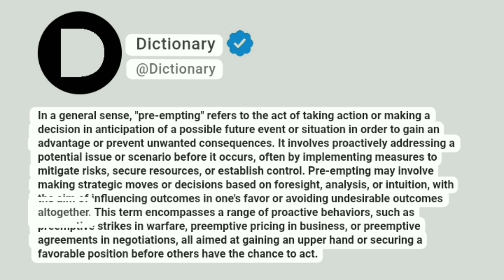Pre-empting Meaning In English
In a general sense, "pre-empting" refers to the act of taking action or making a decision in anticipation of a possible future event or situation in order to gain an advantage or prevent unwanted consequences. It involves proactively addressing a potential issue or scenario before it occurs, often by implementing measures to mitigate risks, secure resources, or establish control. Pre-empting may involve making strategic moves or decisions based on foresight, analysis, or intuition, with the aim of influencing outcomes in one's favor or avoiding undesirable outcomes altogether. This term encompasses a range of proactive behaviors, such as preemptive strikes in warfare, preemptive pricing in business, or preemptive agreements in negotiations, all aimed at gaining an upper hand or securing a favorable position before others have the chance to act.